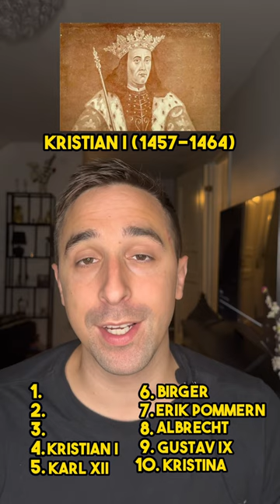De tio SÄMSTA kungarna i Sverige NÅGONSIN. 🤯👑🇸🇪